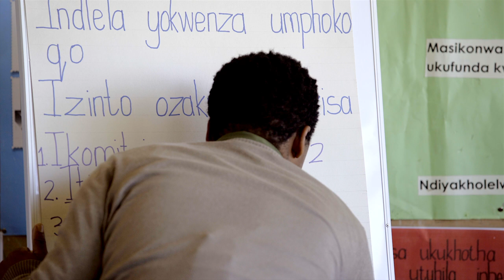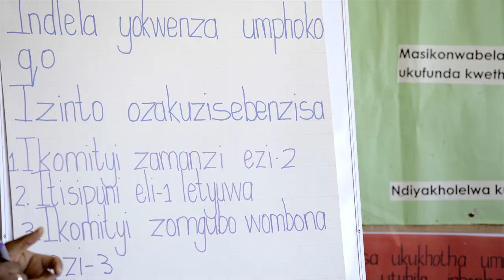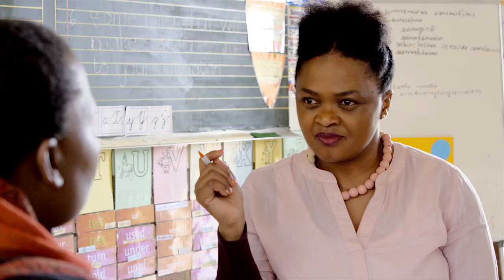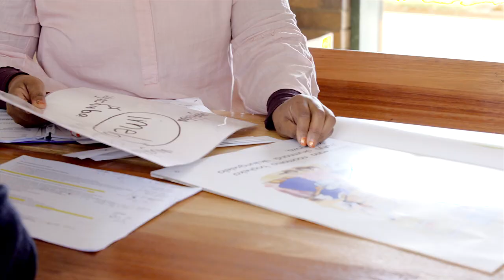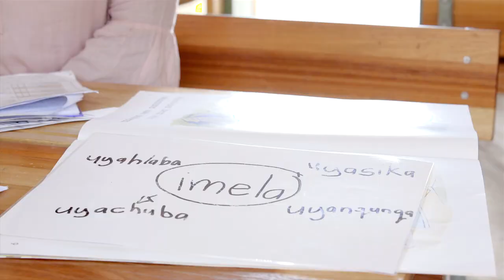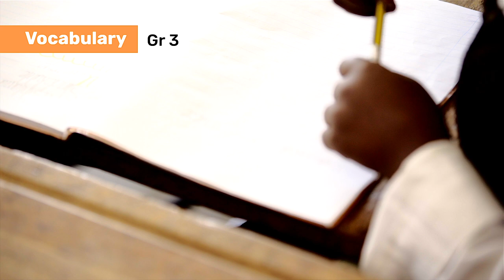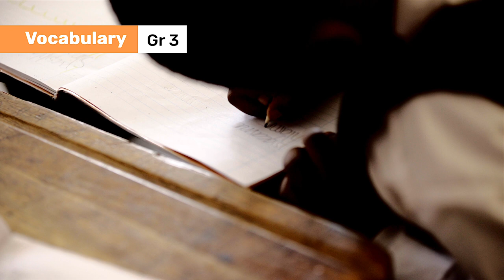198. Teaching Spelling